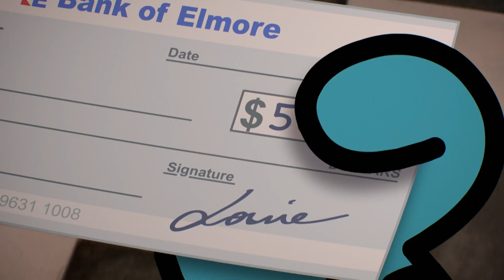Gumball | En check | 🇩🇰 Dansk Cartoon Network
Gumball, Darwin og Anais modtager en check fra deres bedstefar. Vil de bruge det på? ▶▶Abonnér på Cartoon Network Danmarks Youtube-kanal

Du kan få Cartoon Network på TV hos:
CANAL DIGITAL
TDC/YOUSEE
VIASAT
TELIA
STOFA